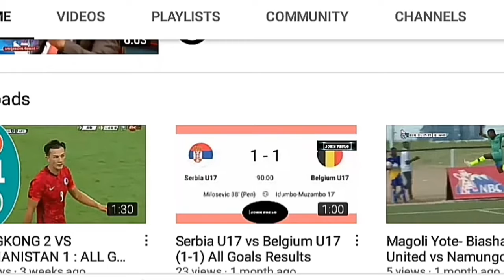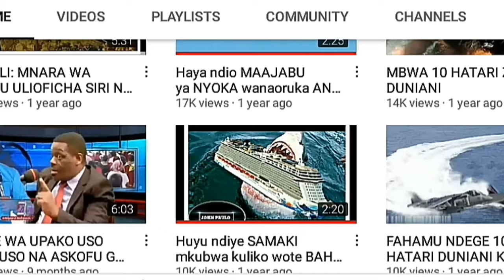Arsenal vs Southampton | Premier League | All Goals and Extended Highlights 2022/2023